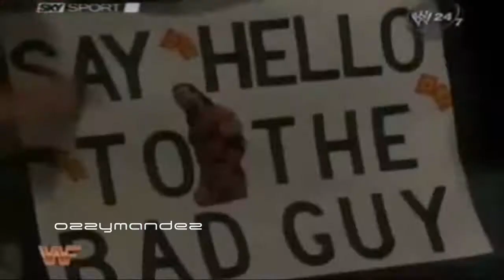"Poison Bad Guy" (Razor Ramon/Scott Hall MashUp)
Hey yo.